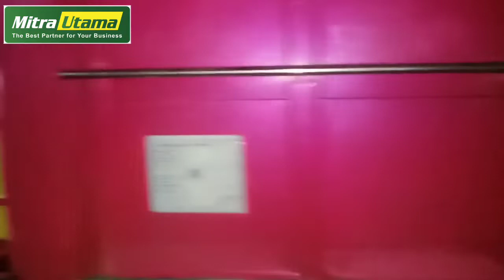SERVIS PINTU BAK AMBYAAAAR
proses perbaikan dilakukan di karoseri Bagas Putra cabang Kulonprogo